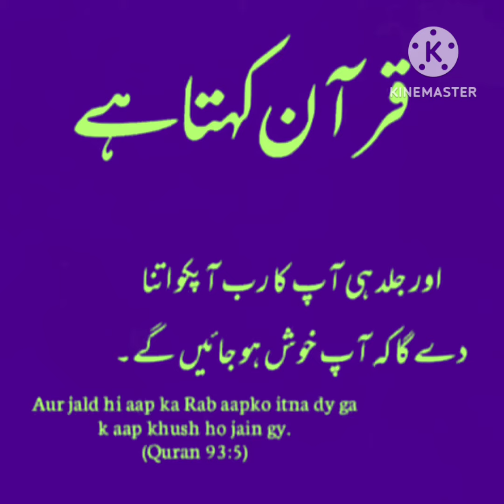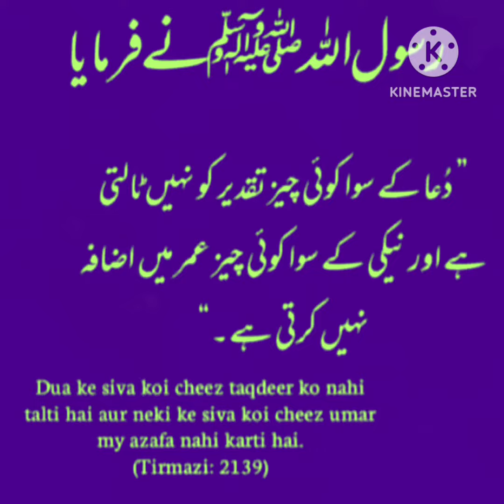Hazrat Muhammad s.a.w | Namaz Roshan | Allah | Tahajud Sajday | Duain |Quran | Kahani Ki Duniya